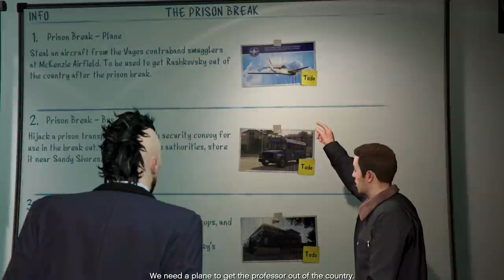ÉRTELMES ARCOK? | GTAO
Csatlakozz!